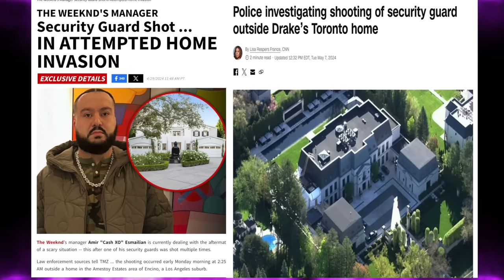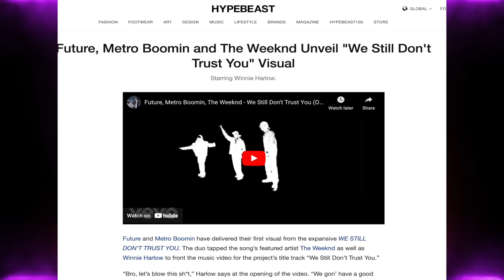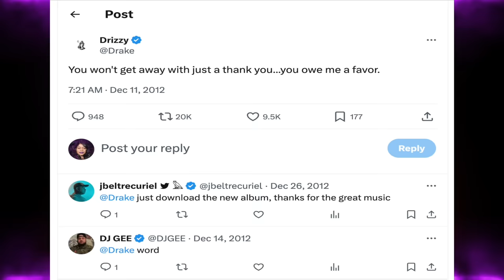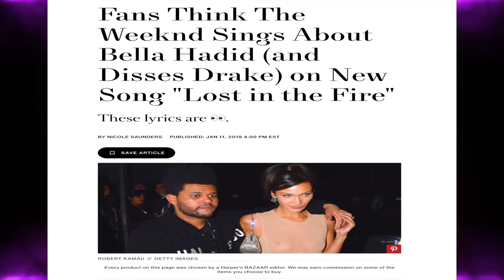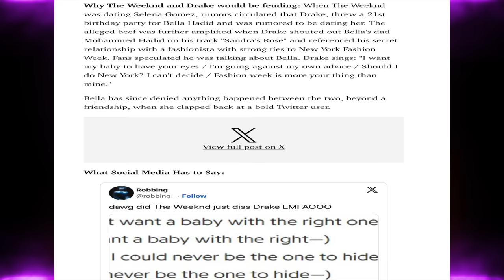OVO VS XO...Did The Weeknd’s people spin the block on Drake’s Mansion?